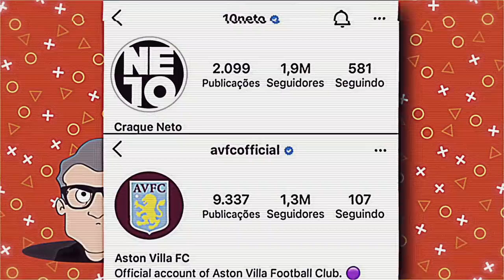CRAQUINHO NETO ZOA ASTON VILLA | CRAQUINHO NETO #10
Fala aí, garotinho! Acredita que tem gente que acha que o Aston Villa é um gigante europeu e é maior do que Corinthians, Flamengo, Palmeiras e Santos? Não dá, né garotinho?!